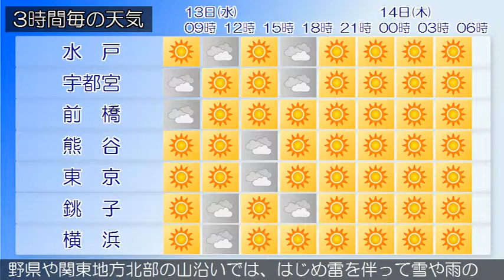2019/03/13 関東地方の天気予報 朝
東京地方、伊豆諸島では強風や高波に、伊豆諸島では急な強い雨や落雷に、東京地方では空気の乾燥による火の取り扱いに注意してください。前線を伴った低気圧が日本海中部にあって、東北東へ進んでいます。東京地方は、晴れています。１３日は、高気圧に緩やかに覆われるため、晴れるでしょう。１４日は、冬型の気圧配置が次第に緩む見込みです。このため、晴れますが、夕方からは気圧の谷や上空の湿った空気の影響で曇る見込みです。関東甲信地方は、晴れや曇りとなっています。１３日は、高気圧に緩やかに覆われるため、おおむね晴れますが、寒冷前線や寒気の影響で、長野県や関東地方北部の山沿いでは、雷を伴って雪や雨の降る所があるでしょう。１４日は、冬型の気圧配置が次第に緩む見込みです。このため、おおむね晴れますが、長野県や関東地方北部の山沿いでは、はじめ雷を伴って雪や雨の降る所があるでしょう。関東地方と伊豆諸島の海上では、１３日から１４日にかけて、うねりを伴ってしけるでしょう。船舶は高波に注意してください。